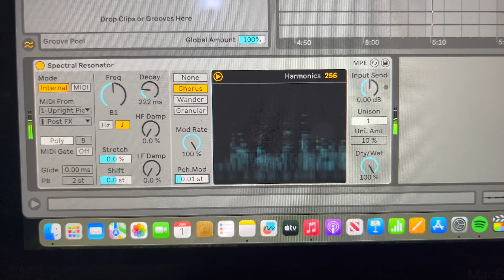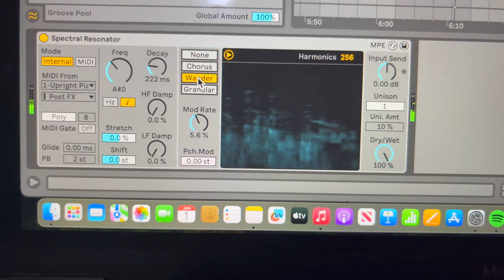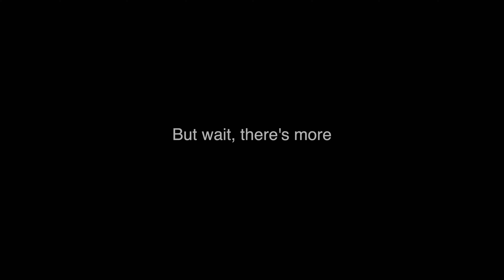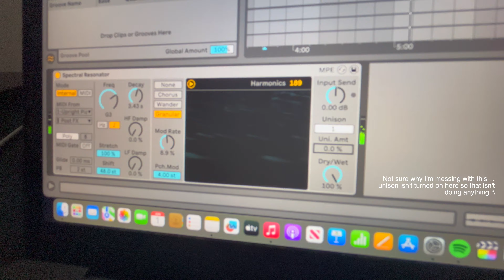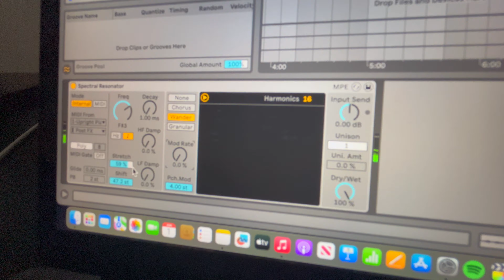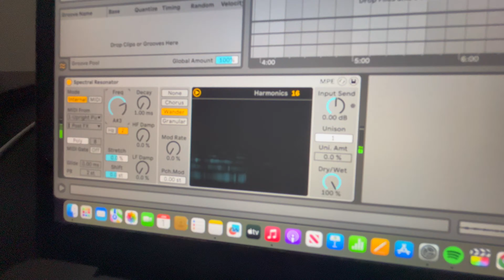Spectral resonator time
This Ableton audio effect is a great time. Just set it up on an audio track, let your audio file play, and turn some knobs in real time to get some nice noises. The audio I'm using is a voice memo of some friends debating on what classifies as a sandwich.